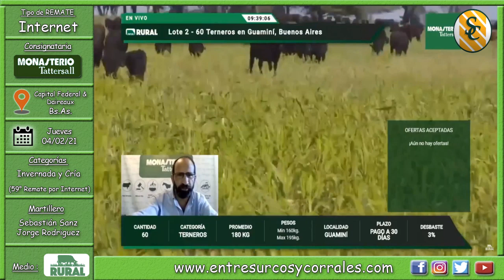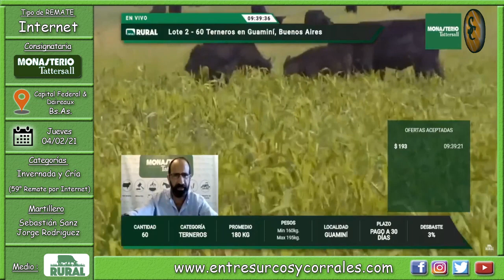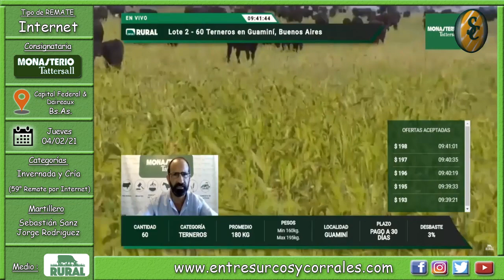04-02-21 - 59 Remate por Internet de Invernada y Cría de Monasterio Tattersall - Capital Federal